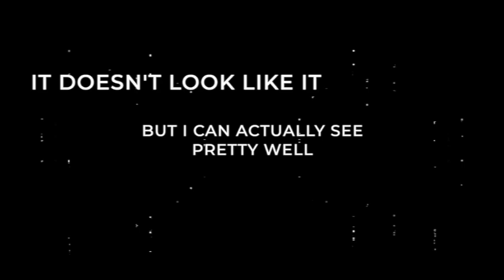SOMETHING IS OUT THERE